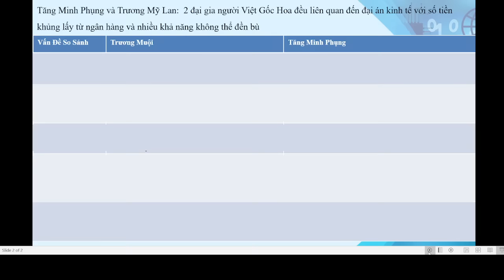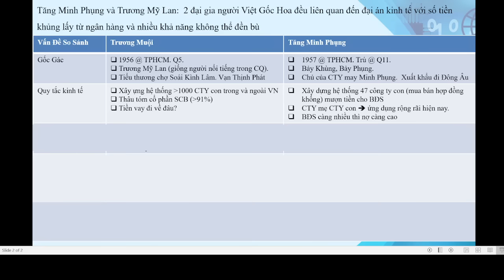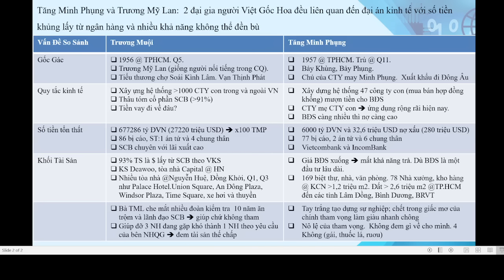TVPS 747: TỪ BÀ MỸ LAN, NHỚ ĐẾN ÔNG TĂNG MINH PHỤNG VÀ NHỮNG SO SÁNH VỀ 2 ĐẠI ÁN!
TVPS 747: TỪ BÀ MỸ LAN, NHỚ ĐẾN ÔNG TĂNG MINH PHỤNG!